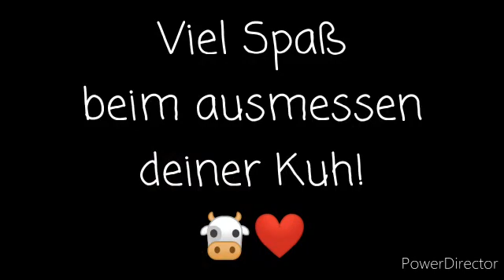Equizaum® für Kühe: Ausmessen für den Equizaum® von Equimero® bei einer Kuh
Hier zeigt euch Equimero®-Botschafter Markus Holzmann wie ihr den Equizaum® für ein Rindvieh am besten ausmesst.